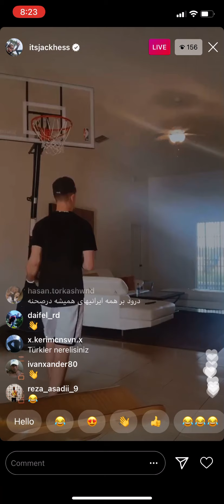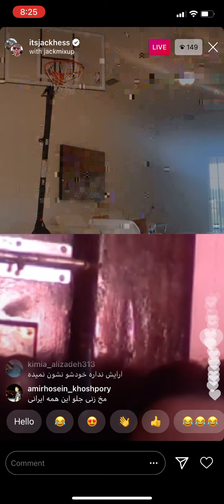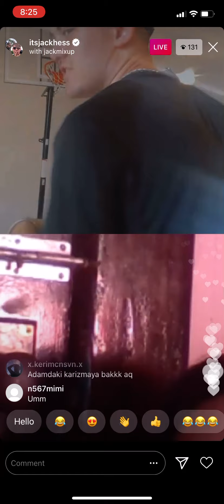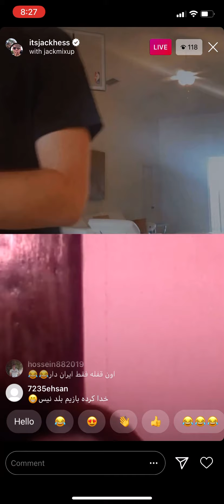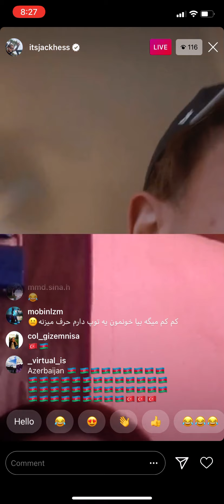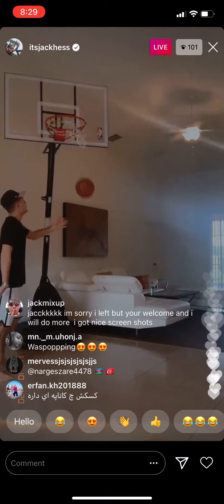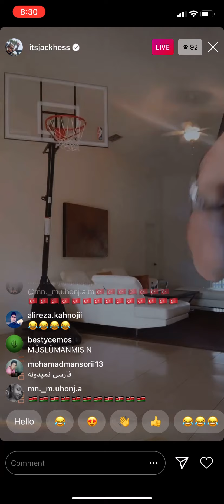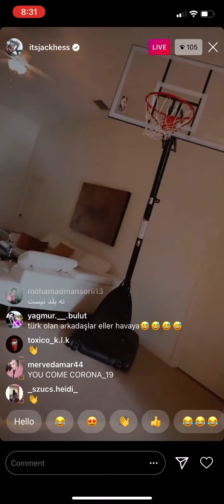Jack Hess (Funny) Instagram Live November 10, 2020